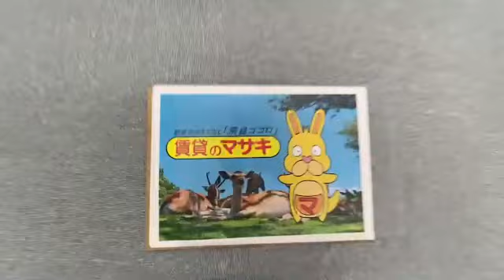8322サンワ西大寺東町ビル301 案内動画♪賃貸のマサキ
奈良市西大寺東町にあります事務所の【サンワ西大寺東町ビル】の紹介動画になります。